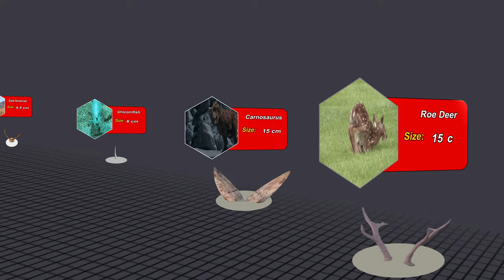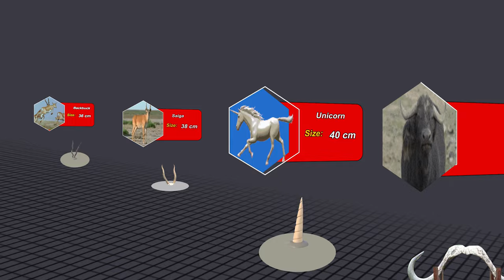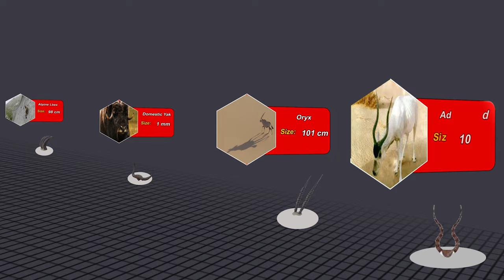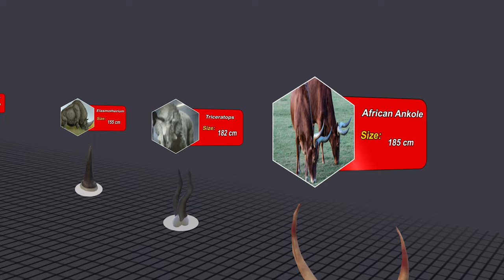Animal Horns Size Comparison in 2023 | List of Horns Size Comparison in 2022 | Horns Size Data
🦌 Welcome to Size Comparison! 🦌

In this captivating video, we present an Animal Horns Size Comparison in 2023! From the majestic antlers of deer to the impressive horns of rhinos and beyond, discover which animals boast the most magnificent horns. Learn about the unique characteristics and evolutionary advantages of these incredible structures. Perfect for animal lovers and curious minds alike!